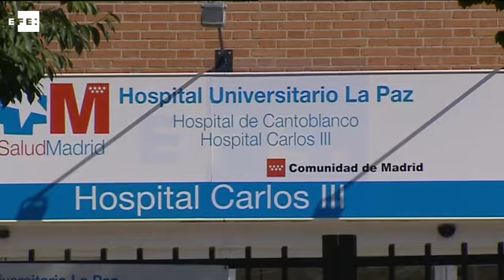Las dos sospechosas de tener fiebre hemorrágica dan negativo en las pruebas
Madrid/Valladolid, 4 sep (EFE).- La Consejería de Sanidad de Madrid ha informado de que la situación clínica de la paciente ingresada en la Unidad de Aislamiento del Hospital La Paz-Carlos III continúa "estable dentro de la gravedad", y que las dos pacientes ingresadas con sospecha de tener el virus, una de ellas que había viajado a Ávila, han dado negativo.

Se descarta que las dos mujeres, que ingresaron la noche del viernes al sábado en los hospitales Carlos III y Gómez Ulla como casos en investigación, padezcan la fiebre hemorrágica Crimea-Congo, tras los análisis realizados por el Centro Nacional de Microbiología que han resultado negativos.

La paciente de La Paz-Carlos III ha sido dada de alta hospitalaria, mientras que la mujer ingresada en el Gómez Ulla permanece en el centro, pero sin medidas de alto aislamiento, y la necesidad o no de mantenerla ingresada será determinada por los facultativos, ha agrega Sanidad.

La mujer que permanece en el Gómez Ulla explicó en un primer momento a los sanitarios del madrileño hospital Ramón y Cajal que había paseado por una zona de Ávila y que una garrapata había picado en una pierna a su marido, quien presentó luego síntomas de fiebre pero que ahora se encuentra bien.

Ella fue al centro sanitario al notar fiebre y algún otro síntoma compatible con la enfermedad y se la trasladó al Gómez Ulla.

Esta mujer visitó un pueblo de Ávila junto a su marido, en el entorno de Solosancho, en una comarca abulense distinta de la que surgió el único caso de víctima mortal por fiebre hemorrágica Crimea-Congo en Europa Occidental.

No se ha detectado ningún nuevo caso que requiera clasificarse como en investigación, según han precisado desde la Consejería de Sanidad madrileña.

Ese departamento se mantiene en contacto permanente con el Ministerio de Sanidad, Asuntos Sociales e Igualdad para coordinar las medidas que fueran necesarias.

La Comunidad de Madrid mantiene a disposición de los ciudadanos información en el Portal Salud y en la web sobre la Enfermedad Hemorrágica Crimea-Congo.